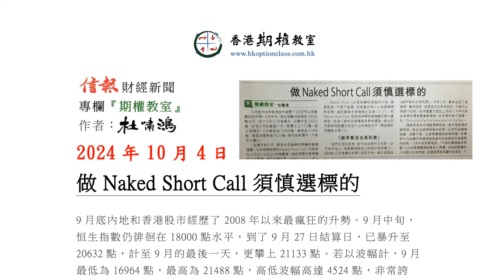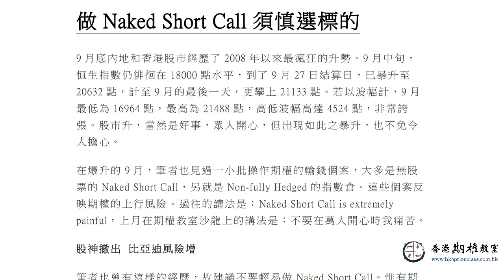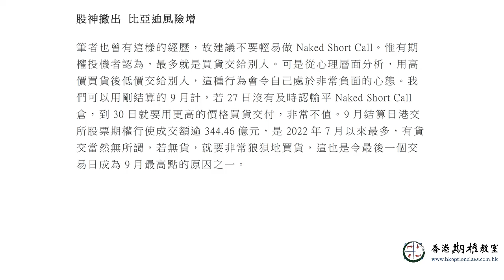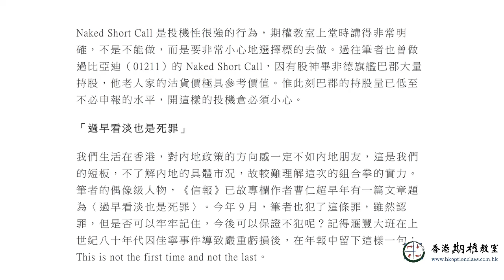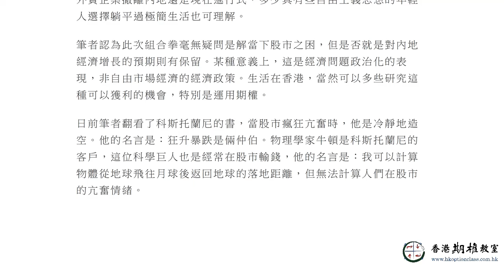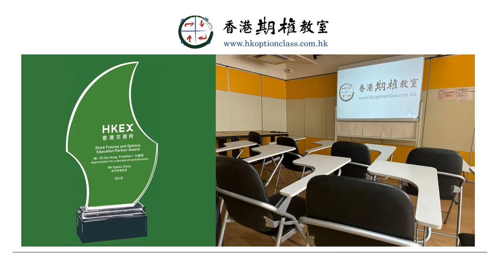做Naked Short Call須慎選標的 2024.10.04 杜嘯鴻《信報》專欄『期權教室』語音版（廣東話版）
*期權十月沙龍*

10月26日（週六）將會舉辦期權十月沙龍，杜Sir堂上會引用股票及指數的輸錢經驗，具體講解期權的上行風險，建議大家參加，引以為鑑。

歡迎學員提問點唱，杜Sir會仔細備課並於堂上回答，請於10月23日（週三）前報名並提交問題，謝謝。